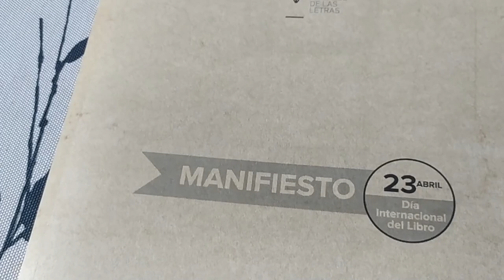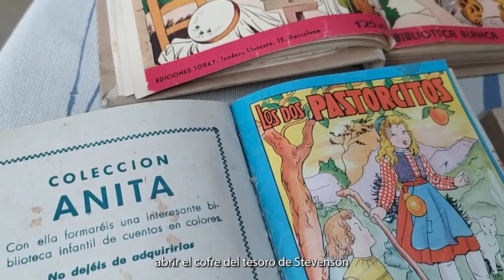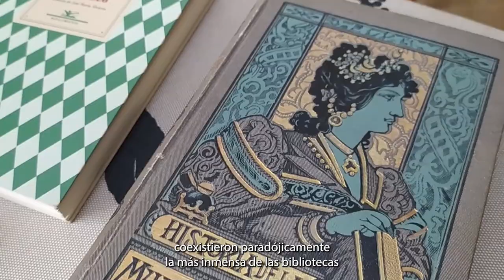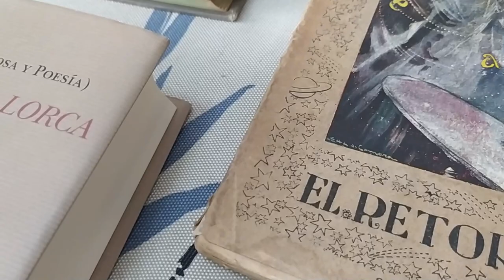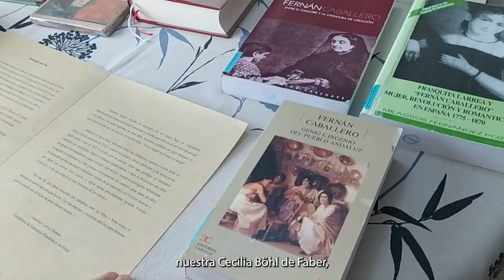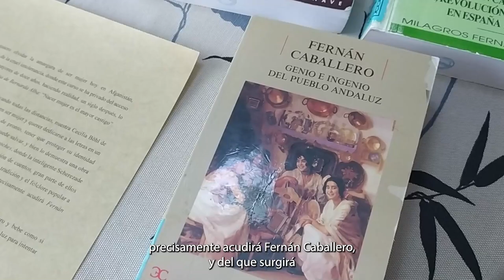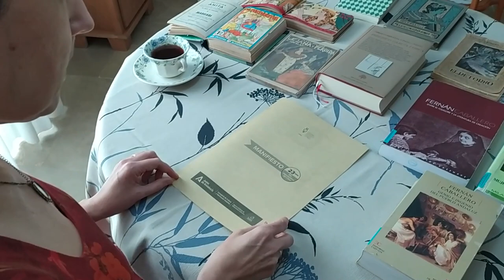Manifiesto a favor de la Lectura elaborado por Amelina Correa por el Día Internacional del Libro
El Centro Andaluz de las Letras invita a los centros educativos, universidades, bibliotecas, clubes de lectura, asociaciones e instituciones culturales a fomentar la lectura con este Manifiesto.

Titulado 'Enciende una luz', la Catedrática de Literatura Española y escritora, Amelina Correa, ha sido la encargada de redactar el manifiesto de este año donde donde nos anima a leer y abrir un libro en estos momentos de incertidumbre. Amelina Correa realiza un emotivo y bello elogio a los libros que marcaron su vida, o la vida de otras muchas mujeres como la de Cecilia Böhl de Faber:

"Tampoco lo tuvo fácil, salvando todas las distancias, nuestra Cecilia Böhl de Faber, autora del año en 2022, a quien ser mujer y querer dedicarse a las letras en un siglo hostil como el XIX le costó, por de pronto, tener que proteger su identidad mediante un seudónimo. Pero la literatura puede salvar, y bien lo demuestra una obra de apogeo decimonónico, como Las mil y una noches, donde la inteligente Scherezade conquista literalmente su vida gracias a la narración de cuentos, gran parte de ellos procedentes de ese ancestral y riquísimo venero de la tradición y el folclore popular a que antes me refería. Ese venero, a cuyas aguas precisamente acudirá Fernán Caballero, y del que surgirá el más frondoso de los árboles. Por eso tú, que ahora atiendes mis palabras, abre un libro y bebe como si saciaras tu sed en una antigua fuente. Lee sus páginas y enciende una luz para intentar que el mundo sea un lugar un poco menos oscuro", finaliza el manifiesto de Amelina Correa para celebrar el Día Internacional del Libro en 2022.